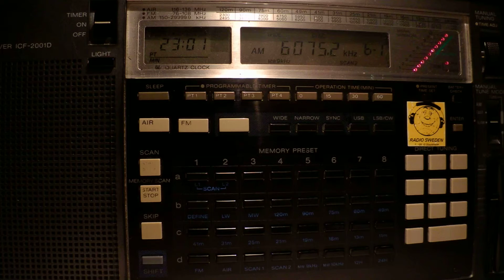20 08 2013 China National Radio 1 vs Radio Free Asia in Tibetan at 2300 on 6075, 9805, 9815, 9875